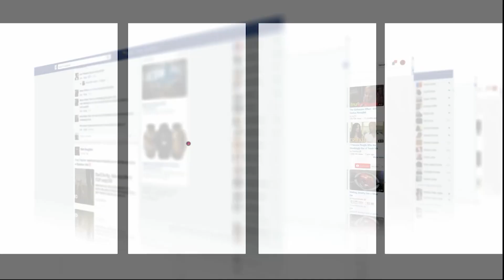أول خروج إعلامي للبطل لي هبط للبئر فجرادة وجبد ثلاث أشخاص ماتو بسبب الغاز:واخا كانو ثقال قدرت نخرجهم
أفادت السلطات المحلية لإقليم جرادة أن 3 أشخاص لقوا مصرعهم اختناقا بثاني أكسيد الكربون، اليوم الثلاثاء، داخل بئر لاستخراج الفحم الحجري مستغل من قبل إحدى التعاونيات المؤسسة بصفة قانونية، بمنطقة غابوية كائنة بجماعة لعوينات، إقليم جرادة.